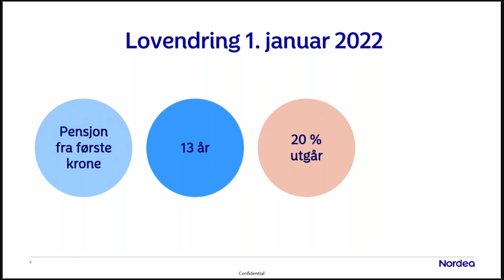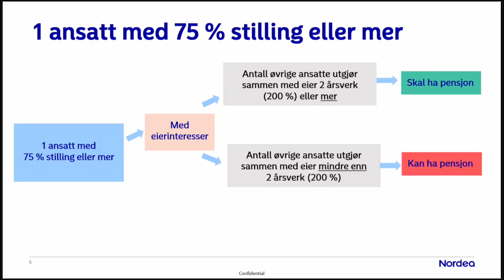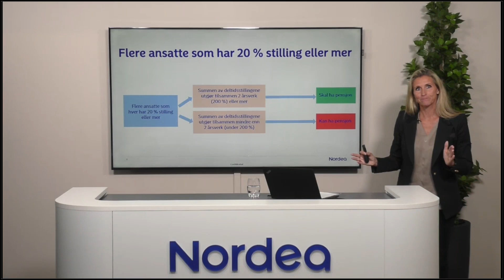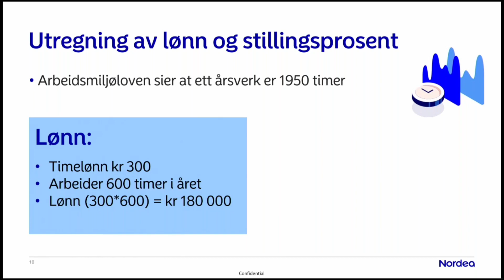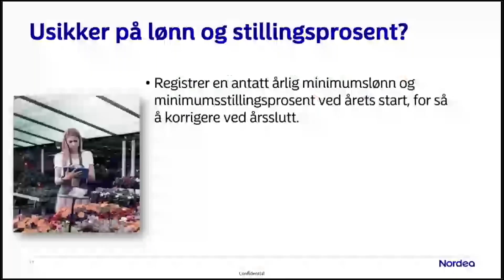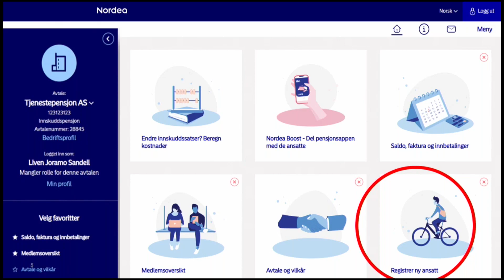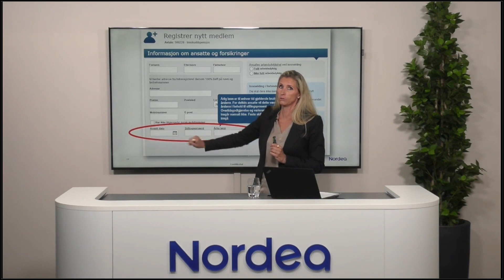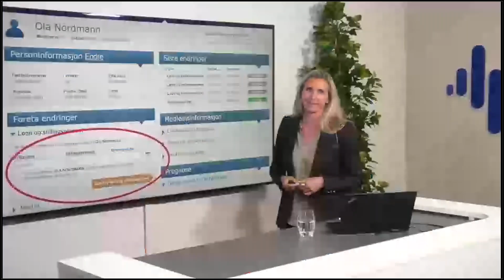Pensjon fra første lønnskrone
Lurer du på hvordan du foretar innmelding i pensjonsavtalen? Eller hvordan du registrerer timelønn eller hvem som faktisk må ha en innskuddspensjonsavtale? Sjekk ut informasjonsfilmen med vår pensjonsekspert, Liven Sandell.